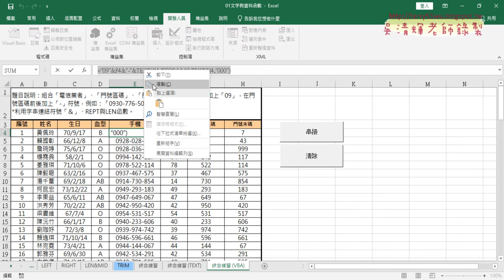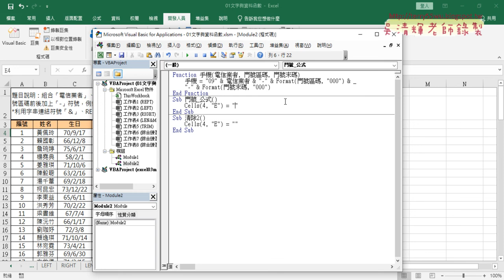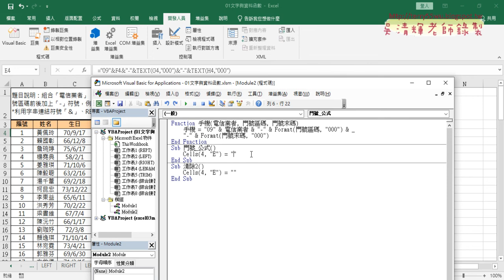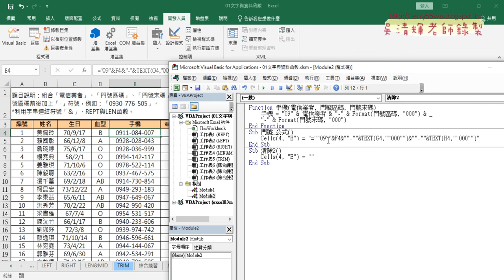03 VBA中建立SUB副程式與控制儲存格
上課內容：

01_重點回顧與自訂手機函數
02_新增模組與自訂函數
03_VBA中建立SUB副程式與控制儲存格
04_VBA增加For迴圈說明
05_VBA增加SUB直接輸出結果

課程理念：
1.以循序漸進的方式, 透過詳細的說明和實用的50個Excel VBA範例,
2.進而解說EXCEL與資料庫的結合，甚至將EXCEL當成資料庫來使用，

吳老師  110/3/15